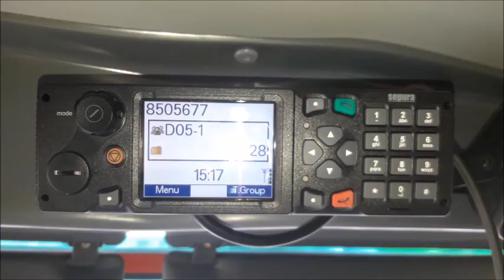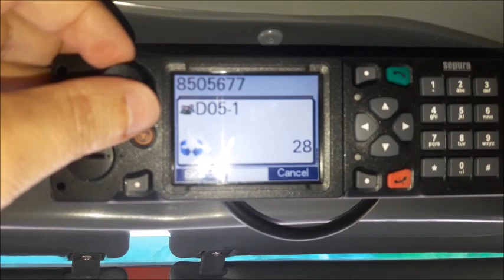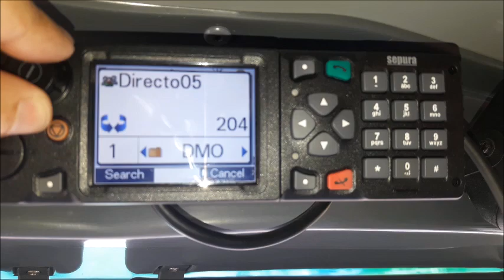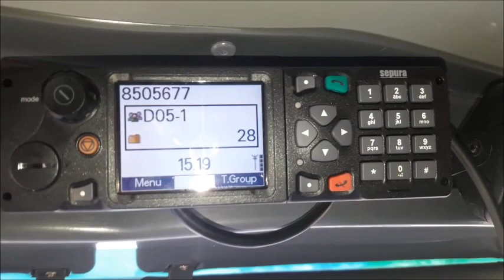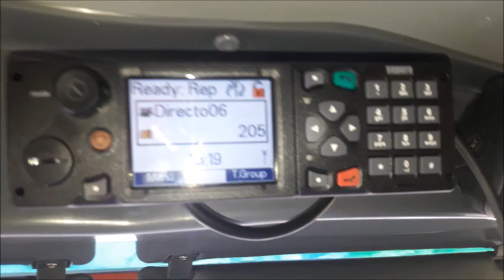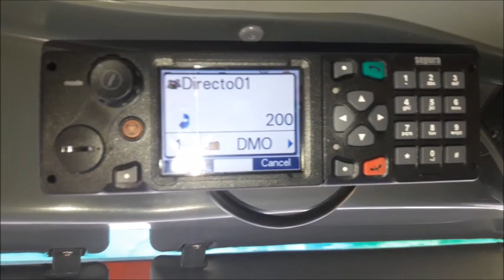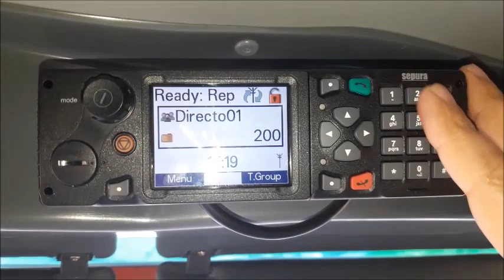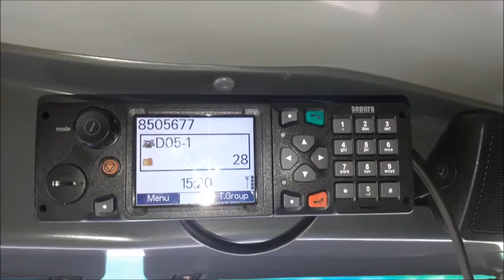Emisora Sepura gateway